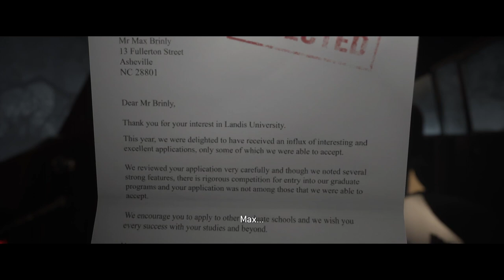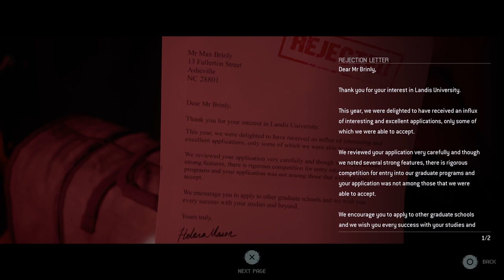THE QUARRY Walkthrough Gameplay Part 1 - PROLOGUE (FULL GAME)